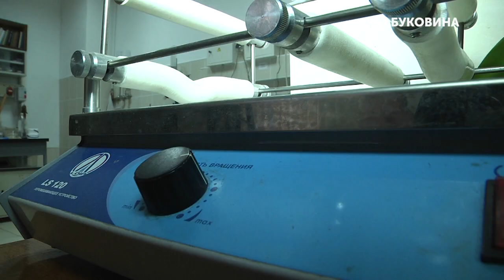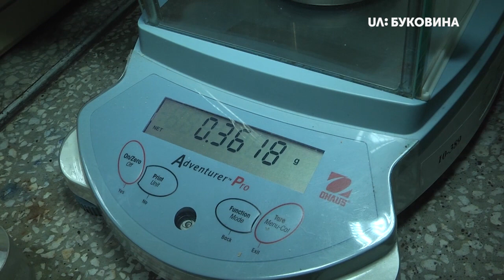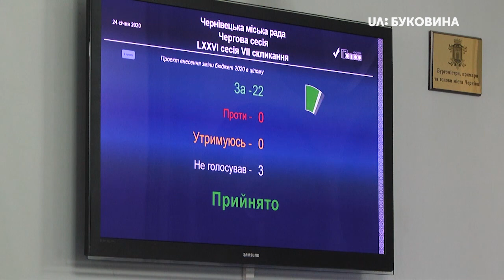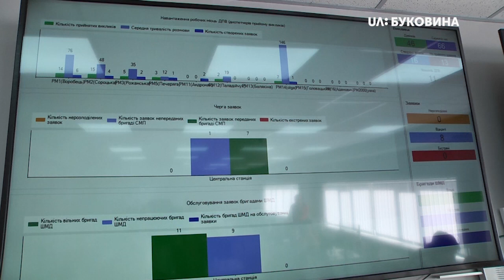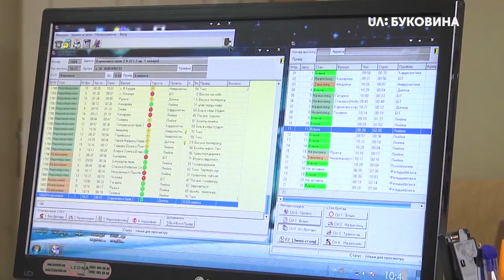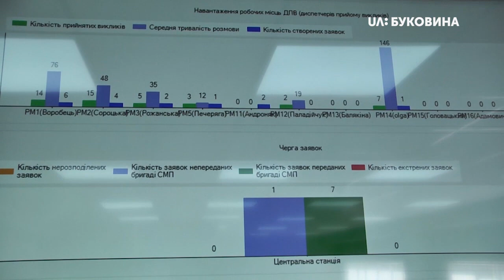24.01.2020. Новини. 19:00